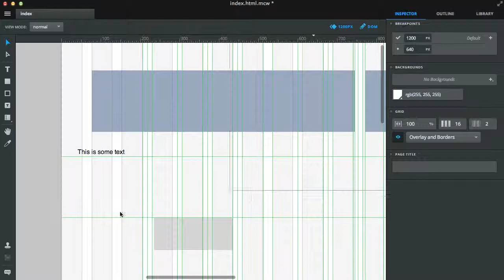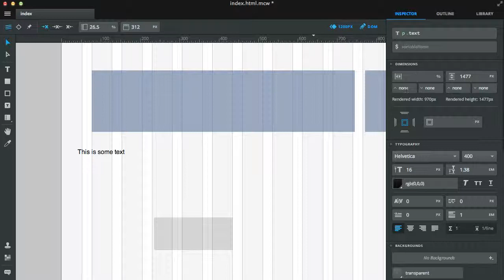Macaw 1.0.1 - Odd text Render Glitch